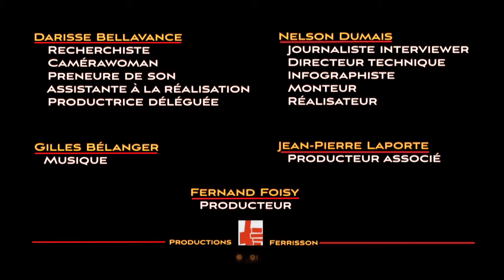Le respect intersyndicalintersyndical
Supplément à l'émission «Lina Bonamie» de la série «Les Militants» (saison 3, émission 5), laquelle se trouve à cette adresse :